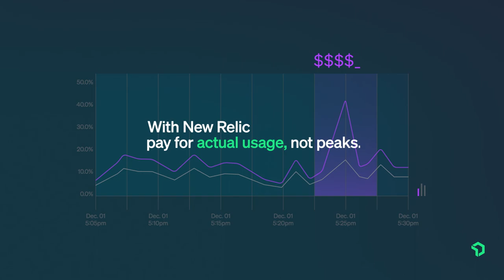Done with Datadog's overages? :30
Done with Datadog's overage fees, like 50% premiums for usage spikes?
See how to get 30+ capabilities on one platform, for one price. That’s 3X the value—no more surprises.